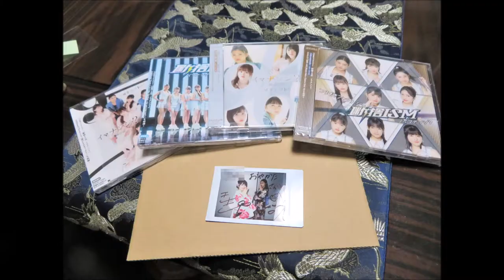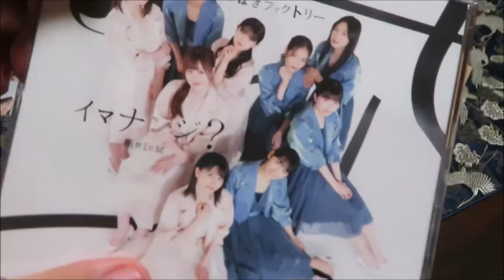【ハロプロ🌸】つばきファクトリー『断捨ISM』『イマナンジ？』＆直筆サイン♪|浅倉樹々＆谷本安美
2020年9月30日、つばきファクトリー新曲リリース！
「断捨ISM」「イマナンジ？」の両A面☆
発売日当日、我が家にも届きました♪
💿イマナンジ？ご購入はこちら

この曲の発売記念インターネットサイン会では、なんと浅倉樹々ちゃんから名前入り直筆サイン＆放送中に何度も私の名前を連呼☆(笑)
その直筆サインも届きました♪

今回はＣＤ開封の儀と直筆サイン紹介を簡単に行いますｍ(__)ｍ